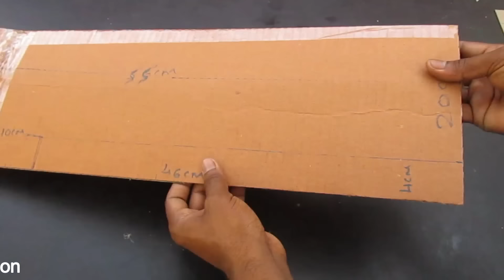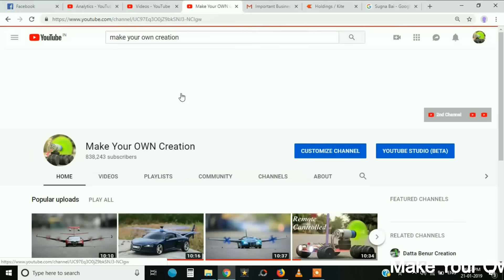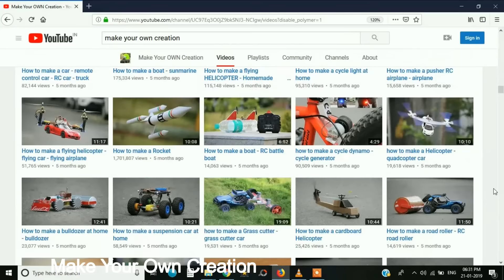How to make a Airplane - RC Aeroplane - US Military Airplane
Learn - How To Make a U S Military Cargo Airplane - Easy Anyone can do it

12V DC GEAR MOTOR 30 RPM
12V DC GEAR MOTOR 60 RPM
100 RPM
1000 RPM
12 Volt LED Light =

Sunboard Sheet
2mm Thickness =
5 mm Thickness =

Battry
9V Rechargeable Battery 300 Mah Ni-Mh =
12 Volt Battery Charger =
Electric Soldering Iron =
9v battery connectors 10 pcs =